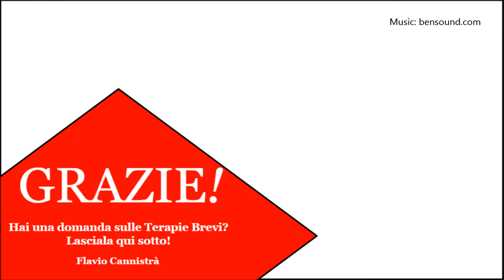La Terapia Breve è adatta ai bambini? - Brief! #9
I bambini possono beneficiare della Terapia Breve?

Brief! - Una serie per rispondere alle domande più frequenti (e a quelle ancora non poste) sulla Terapia Breve.

Dr Flavio Cannistrà
Psicologo, Psicoterapeuta, Terapia Breve, Terapia a Seduta Singola e Ipnosi